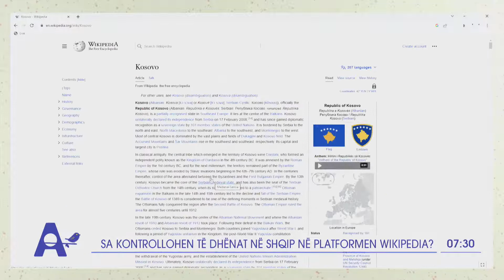Wikipedia në gjuhën shqipe, si perditësohen të dhënat?